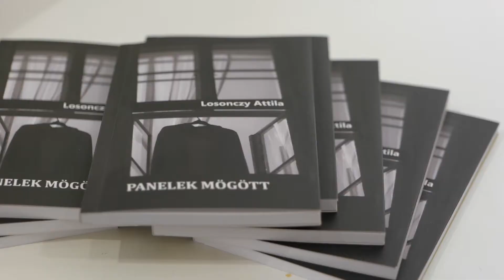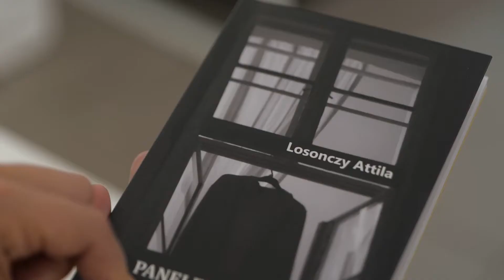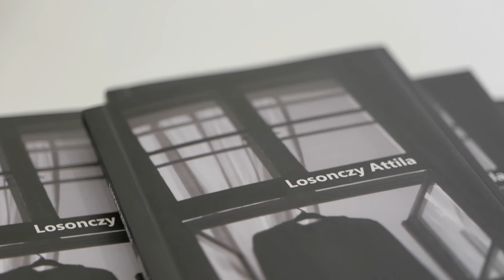Könyvbemutató a Mester Galéria és Közösségi Térben - Losonczy Attila: Panelek mögött - 9Tv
Panelek mögött - ezt a címet viseli Losonczy Attila novelláskötete, melyet szeptember 23-án, a Mester Galéria és Közösségi Térben mutatták be.